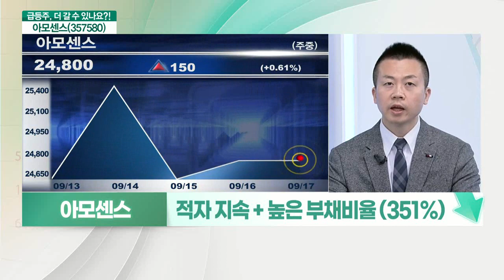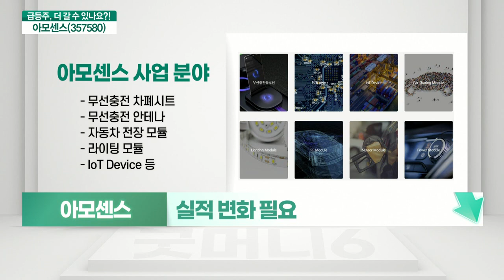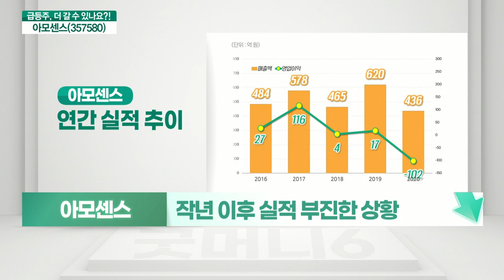아모센스(357580)... 실적 변화 필요, 단기 급등 부담_기대해도 괜찮아 (20210917)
아모센스(357580) 멈춘다
- 실적 변화 필요
- 아모텍 계열 전자 부품 기업
- 삼성전자 무선 충전 차폐 시트 공급
- 코로나19 시대 비대면 관련 신규 사업 주목
- 작년 이후 실적 부진한 상황

- 세계 최초 무선 충전 차폐 시트 개발
- 적자 지속 + 높은 부채비율 (351%)
- 차익매물 소화 후 흑자전환 시점 공략